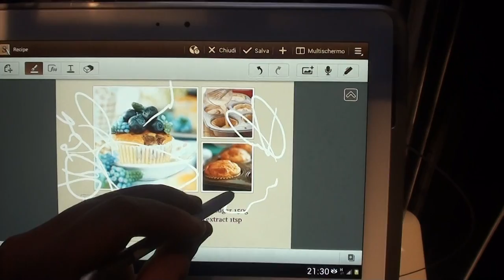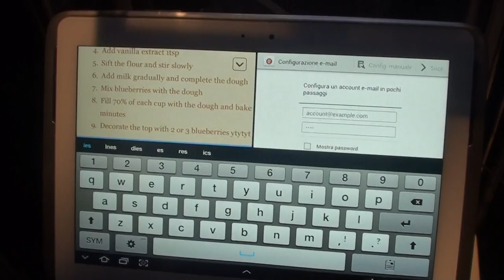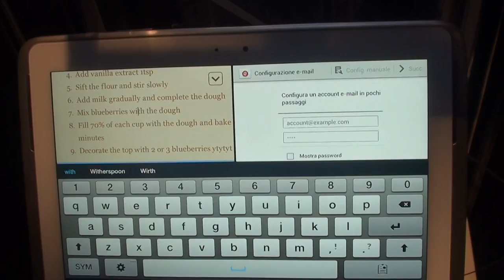Samsung Galaxy Note 10.1 parte 2 NexusLab